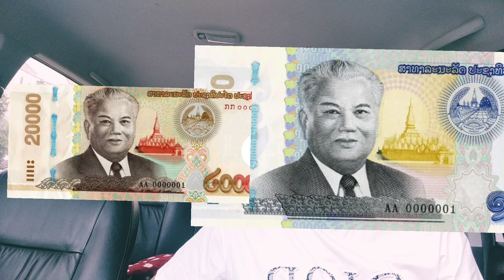hais rau cov thuam thuam prb hmoob hnov tsis tau ib qhov twg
story1975